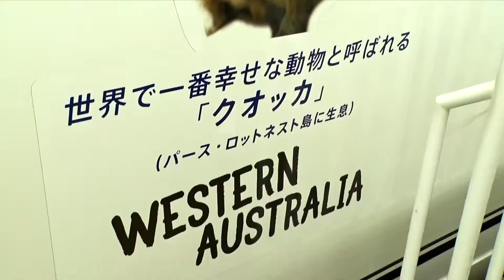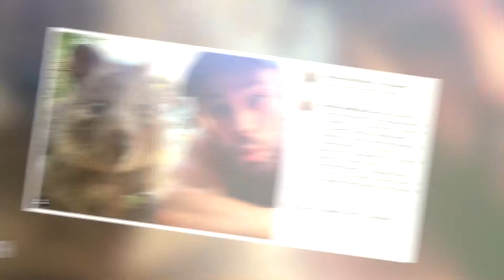WA's Tourism 2019 Wrap Up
Produced by FMM for Tourism WA